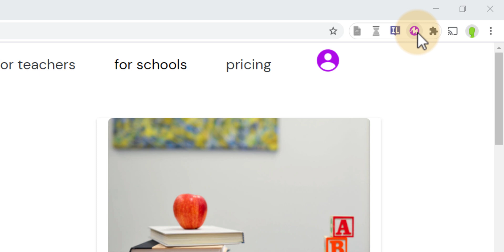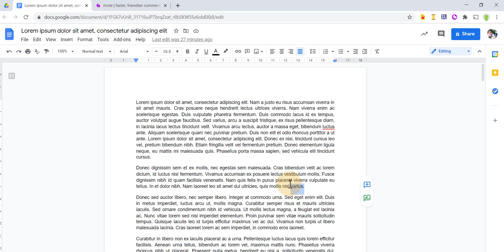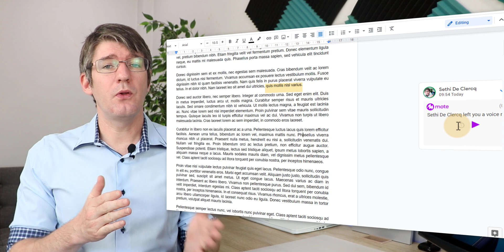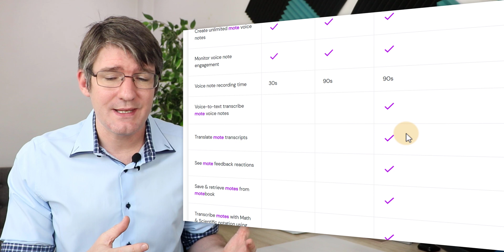Feedback and Voice Notes in Google Docs made easy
Leaving Audio feedback in Google docs just became easier! 💬💬 Using the Chrome extension Mote, you can now add in short snippets of audio that are automatically uploaded and shared with the viewers of that document. This is great for Feedback, tips and tricks, or additional information for your students.

My videos are made with Techsmith Camtasia.

EdTech and Gear I love and Use